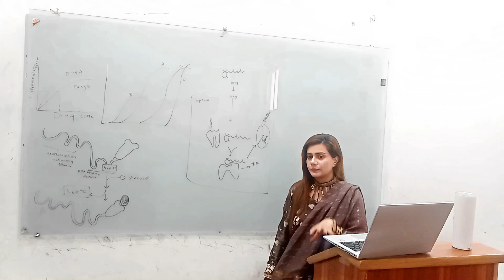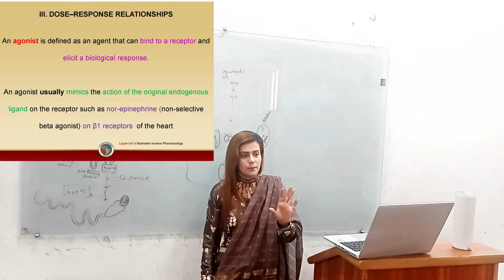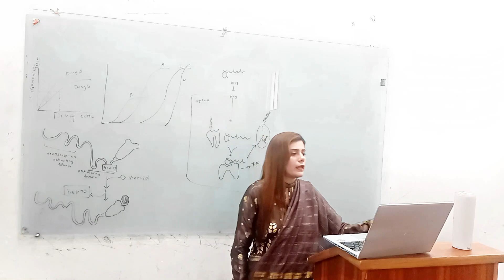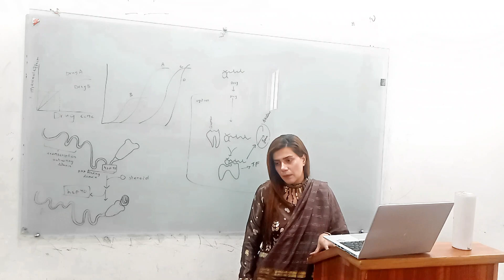Dose-Response Relations Introduction | Pharmacology (Lippincott Illustrated Reviews Series) | Part 1